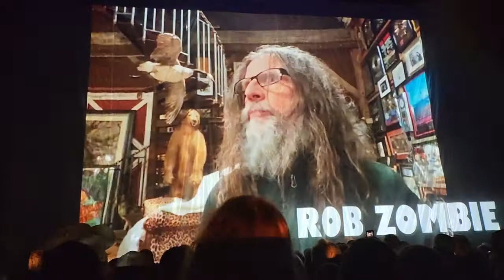Anthrax: Introduction & Among the Living, Fillmore